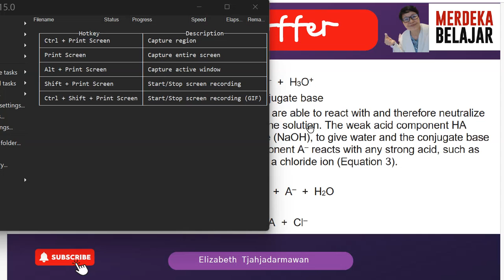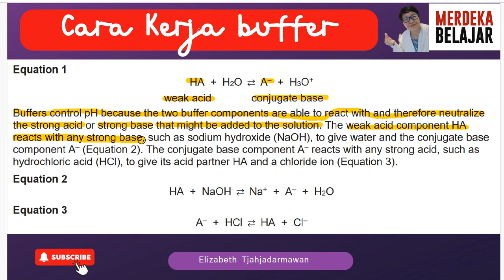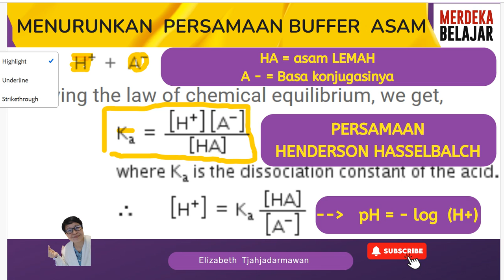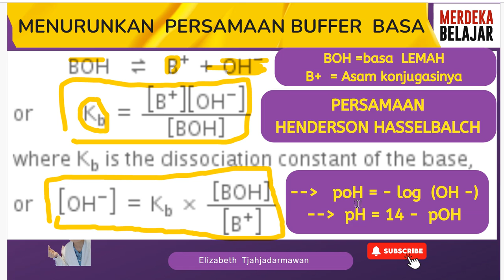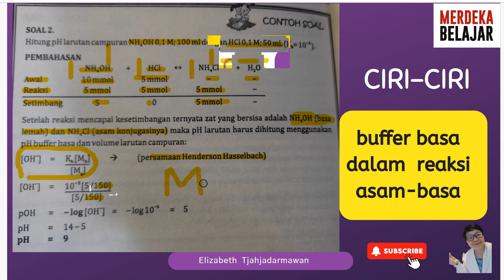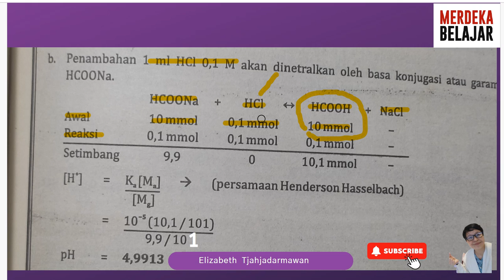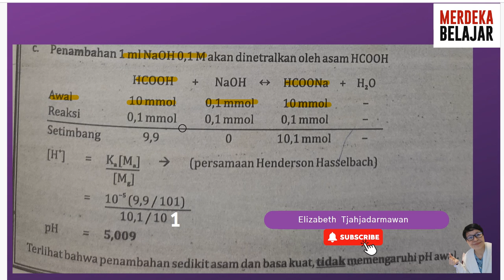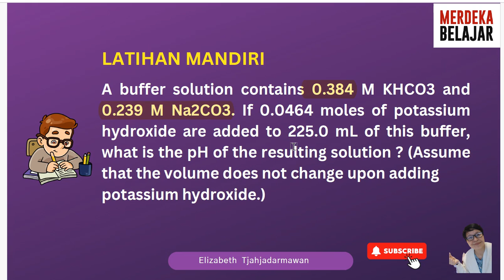CARA KERJA LARUTAN BUFFER DALAM HITUNGAN MATEMATIS PERSAMAAN HENDERSON HASSELBALCH